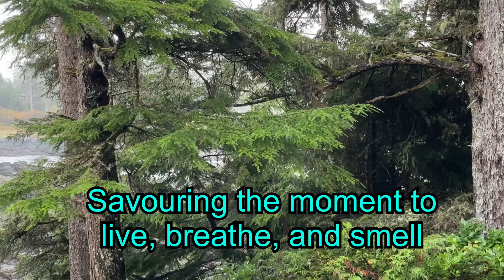West Coast Healing Rain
Today it is raining. The rain and West Coast forest is invigorating. I feel alive finding the best healer is nature.